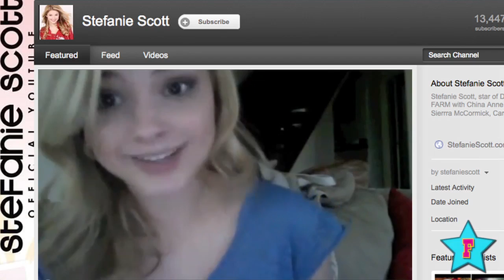Disney Cutie Stefanie Scott Talks Car Jamming and YouTube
A.N.T. Farm darling, Stefanie Scott, stops by the Fanlala studio to talk about her YouTube pursuits. Why it brings her closer to her fans and why she enjoys goofing off with her besties.